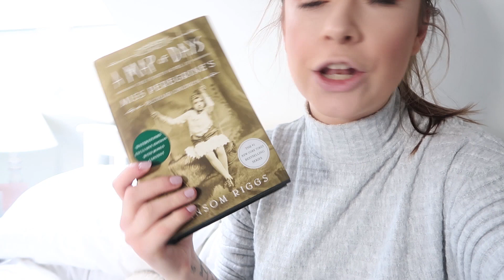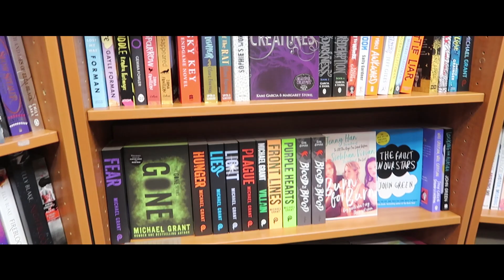GETTING ORGANISED FOR 2019 & CATCH UPS WITH FRIENDS | Lucy Love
♡ This week I've been getting myself organised for the year ahead, shooting some exciting campaigns with brands and catching up with friends!